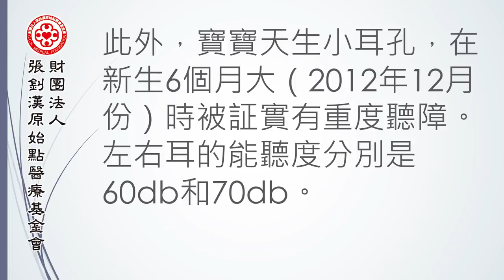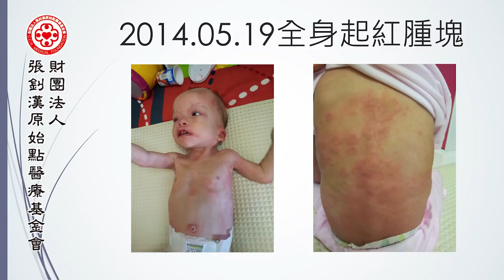先天罕見綜合症─聽障、腎癌、皮膚病，用原始點恢復正常生活